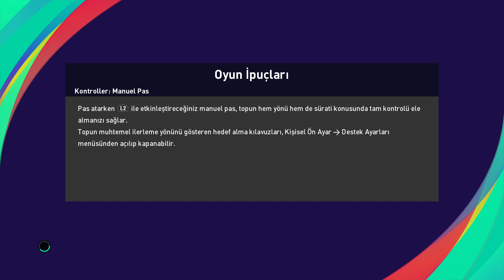Fenerbahçe 0-3 Juventus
My Club PES 2021 Online Match